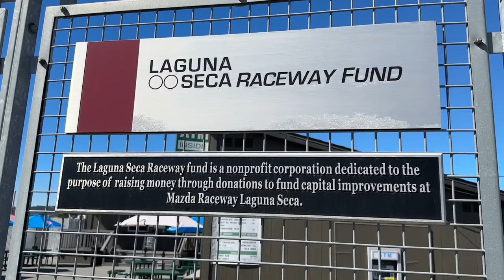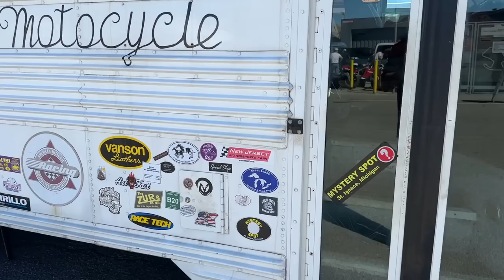The BEST Cycle Swap Venue Laguna Seca Raceway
I've been to many different venues for motorcycle swaps but nothing tops Laguna Seca Raceway in Monterrey, California.

This was a 2 days event. Friday-Saturday and you can camp on the venue to sell parts, check out vintage race bikes and enjoy many different class of racing.

Thank you Otto and @thecycleswap for hosting and creating events for us to enjoy. Can't wait for next year!

LNSPLT BLVD
United States